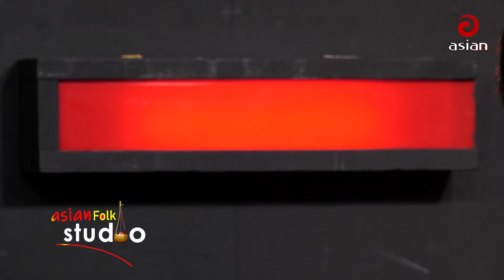Vaste Vaste Jonom Gelo | ভাসতে ভাসতে জনম গেল | Pagla Ashik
"Asian TV" is a satellite television channel in Bangladesh. It is an entertainment and commercial television channel located in the Gulshan -1, Dhaka. "Asian Folk Studio" is a part of Asian TV Music. "Asian Folk Studio" is also a place of Bengali Folk Music.

All videos published on our channel are copyrighted by "Asian TV". Asian TV's regular music program "Asian Folk Studio". All of these videos feature a series of performances by singers invited to the "Asian Folk Studio" event. All videos published on our channel are requested not to be re-uploaded in an unauthorized manner.